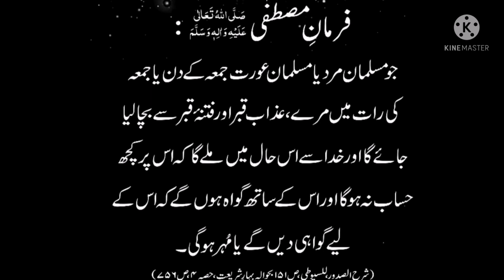JO MUSLUM MARD YA AURAT JUMA KAY DIN MARAY/ HAZRAT MUHAMMAD ﷺ KA FORMAN / DAILY BASIS HADESS /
JO MUSLUM MARD YA AURAT JUMA KAY DIN MARAY/ HAZRAT MUHAMMAD ﷺ KA FORMAN / DAILY BASIS HADESS / MASNOON DUAIAN/